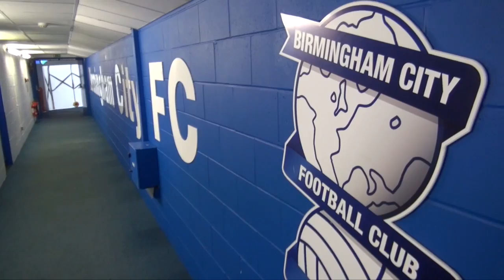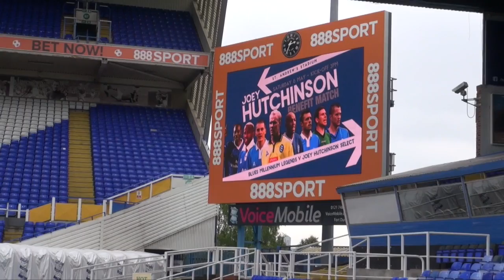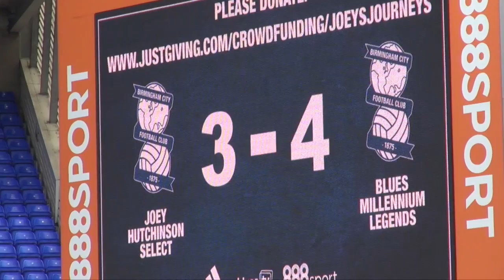Feature | Joey Hutchinson benefit game | Hutchinson Select 3-4 Blues Millennium Legends